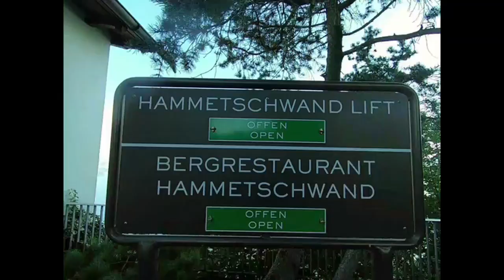Hiking to Hammetschwand Lift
Wanderung vom Bürgenstock Resort 870m.ü.M zum Hammetschwandlift 1114 m.ü.M.
Und anschliessend mit dem Lift runter, das ist ein spezielles Erlebnis.